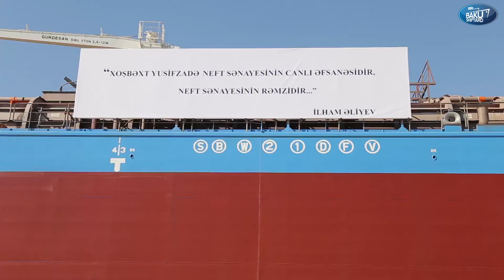Launching of the Academic Khoshbakt Yusifzadah oil tanker